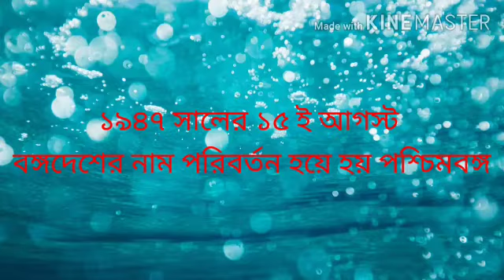দ্বিতীয় শ্রেণীর সাধারণ জ্ঞান, October 8, 2020